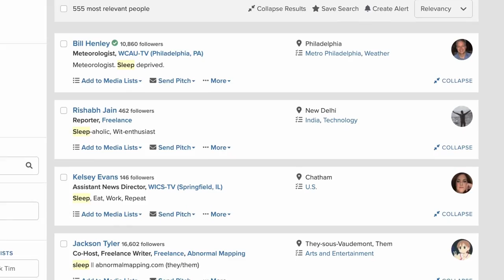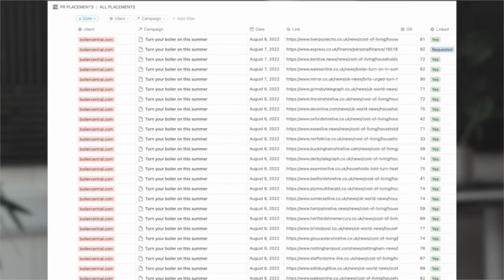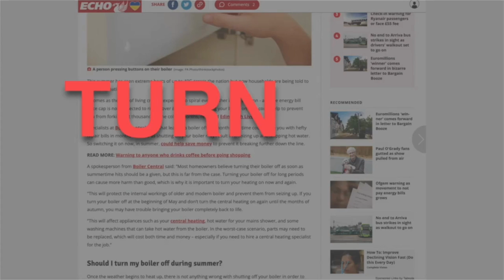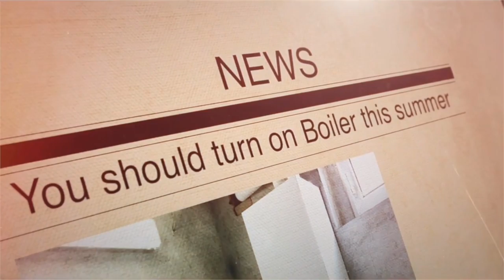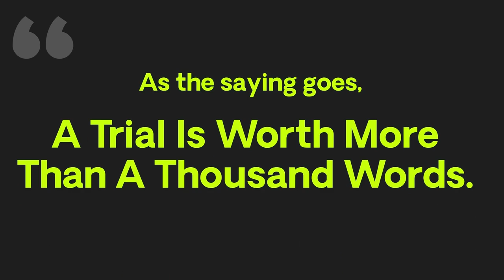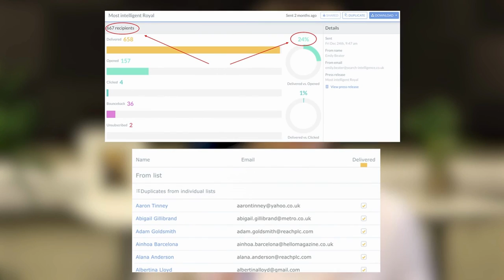Over $1 Million a Year Working Just 20 Hours a Week! How Steve Chou Grew His Blog and Ecommerce Site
Looking for tried-and-true tips for how to grow your business?

Look no further than Steve Chou, online entrepreneur extraordinaire and master of email marketing, YouTube, SMS texting, and marketing online businesses in general.

You may already know of him from My Wife Quit Her Job. And in today's podcast episode, Steve shares key insights into:
* Lead generation,
* Creating effective email lists,

One of his secrets to success is his focus on one thing at a time. He creates systems for each task before moving on to the next, allowing him to outsource tasks to a virtual assistant and streamline his workflow. He also repurposes content across different channels for long-term leverage.

And if you're looking to grow your YouTube channel, Steve has some great advice. He recommends having a website as a home base to gather emails and using YouTube to grow your subscriber base. The most important part of YouTube? The title and thumbnail! Steve also suggests repurposing blog posts into YouTube content and switching up camera angles every 3-4 seconds to keep viewers engaged. And if you need help generating ideas or scripting your videos, Chat GPT using AI PRM can help.

He offers tons of email marketing tips including building an email list before having something to sell and using it to get feedback from your audience. Plus he talks about how he uses SMS marketing to drive action, as he's found it to have a higher open and click-through rate than emails.
Steve encourages cross-pollination of contacts across different platforms to increase the chances of reaching them, and he uses SMS marketing differently for e-commerce and content, sending offers and promotions for the former and event-related messages for the latter.

But in the end, Steve's success comes down to his focus on building relationships, providing value to his audience, and staying consistent. And if you're interested in following in his footsteps and achieving financial freedom without sacrificing what matters most (who doesn't), be sure to check out Steve's book, The Family First Entrepreneur.

So if you're looking to take your business to the next level, be sure to listen to this episode and take notes!

Topics Steve Chou Covers
* How he got into online business
* His 3-pronged approach to growing his eCommerce store
* Targeting repeat customers
* His business portfolio
* How he grows his brand across multiple channels
* SMS marketing
* His email marketing strategy
* 'Build the list before you sell'
* How to build on YouTube
* How YouTube helps his business
* YouTube tips
* How he's using chatbots in his business
* How he optimizes his time and efforts
* Publishing his first book with traditional publishing
* The importance of taking a profit-first approach

Links & Resources
* How To Start An Online Store And Spend More Time With Your Loved Ones - MyWifeQuitHerJob.com

Timestamps:
00:00 - Intro
05:35 - Steve’s Background
08:50 - How He Grew His Store
12:30 - How His Business Works Today
16:40 - His Current Numbers
19:40 - Email Marketing Strategy
27:25 - SMS Marketing
32:20 - YouTube Marketing
41:40 - YouTube Tips & Insights
54:40 - How He Achieves So Much
1:01:00 - His New Book